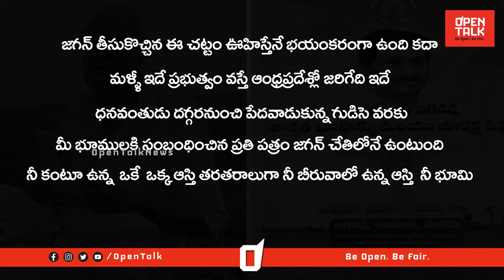ల్యాండ్ టైటిలింగ్ యాక్ట్ పై కన్నెర్ర చేసే సినిమా | TDP Shortfilms | TDP Ads | Land Titling Act